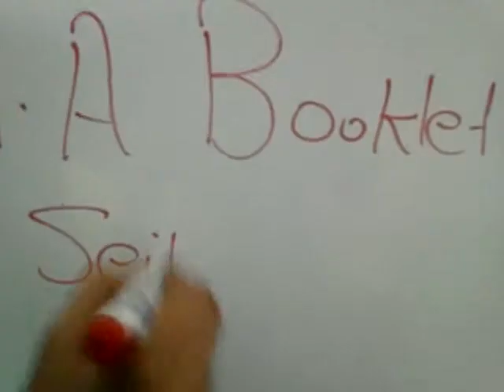Wechsel Praposition A L German 2Sec part 3